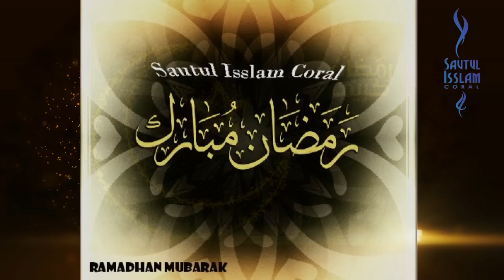BEST NASHEEDS Collection_Ramadhan Mubarak Album_Sautul Isslam Coral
Ramadhan Mubarak Album Intro Sautul Isslam Coral